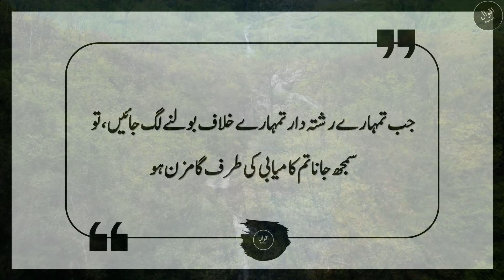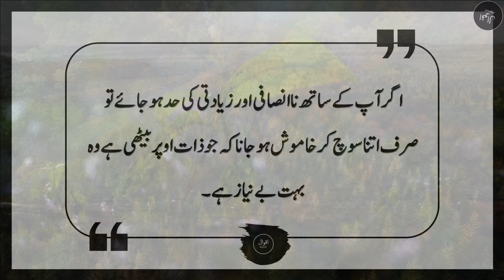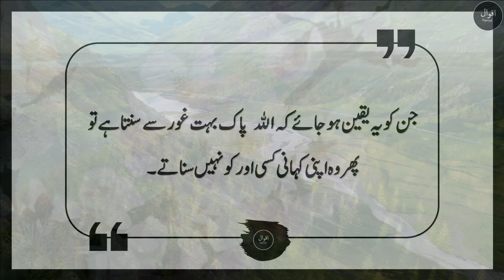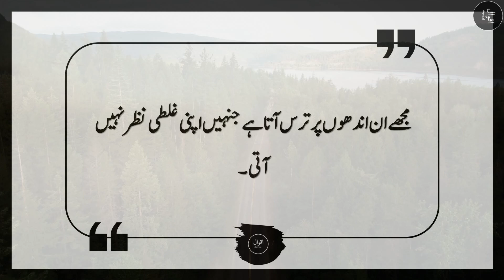Aurat ki Sb sy Bari Kamzoori | Urdu Quotes | عورت کی سب سے بڑی کمزوری | Aqwaal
Aqwaal "اقوال " Is a famous youtube channel.
Thanks.

🔷 Voice-over by: Anonymous (Aqwaal)
🔷 Video courtesy: Aqwaal

🎞️ Background(s)

🎵 Music